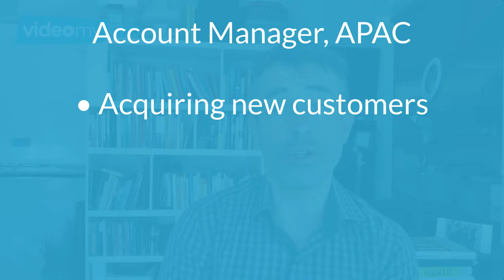Hiring Now 😎 Lead Account Executive, APAC